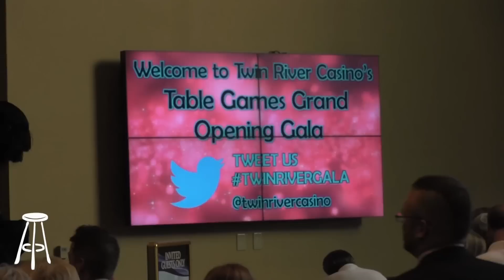El Pres Does The Twin River Casino Table Launch Gala